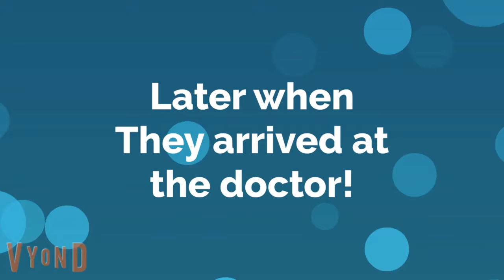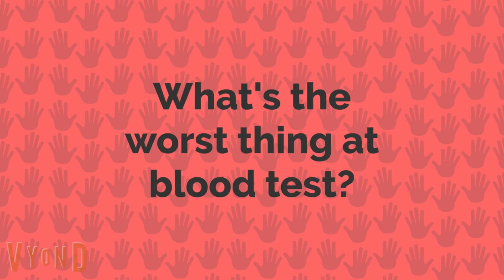Childish Dad's Blood Test!